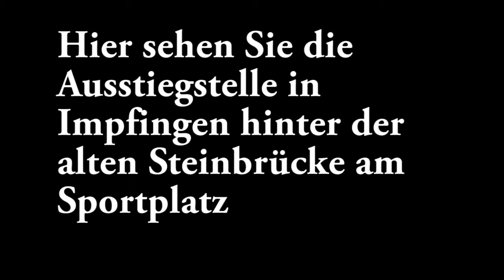Ausstiegstelle in Impfingen Sportplatz